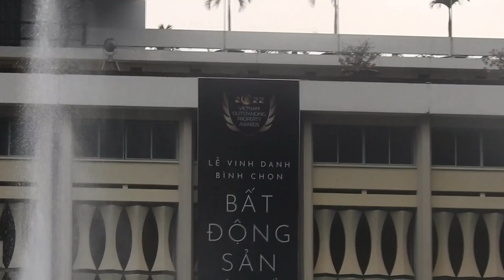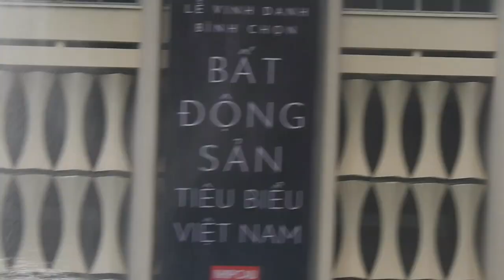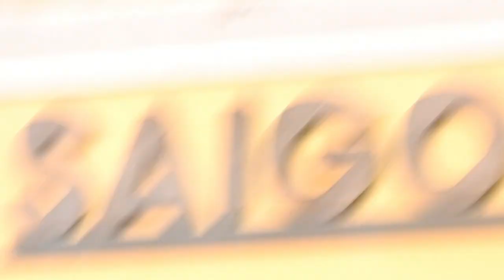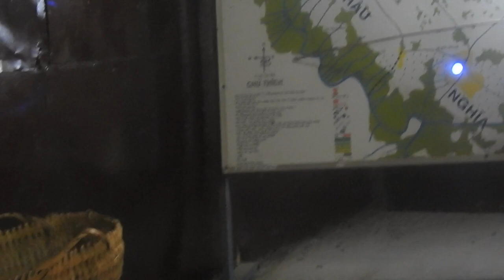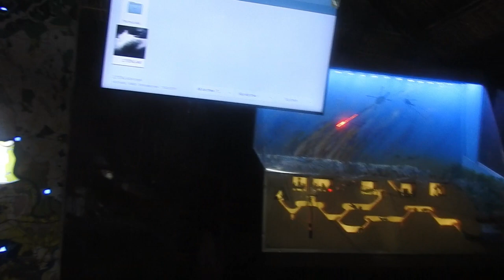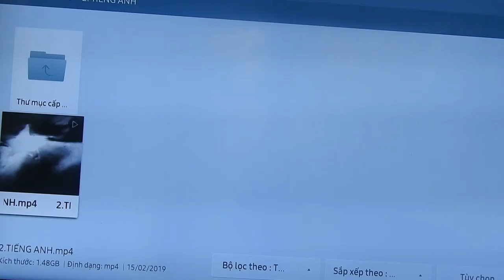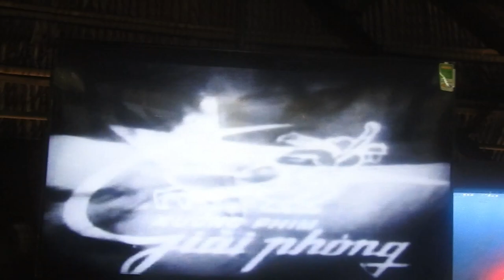SARC Travel 22